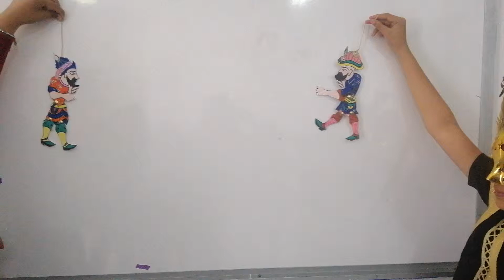Democracy compain by Kragoz and Hacivat p2